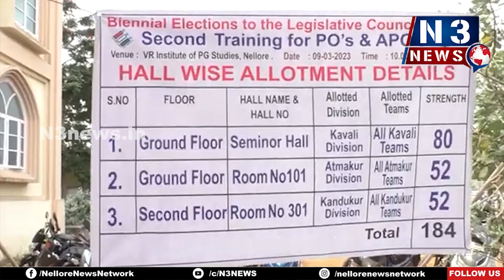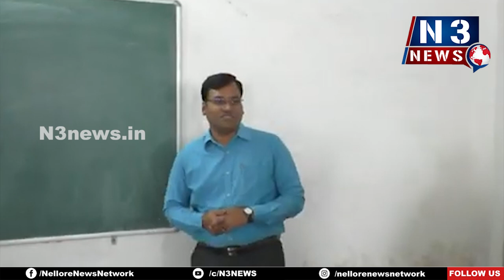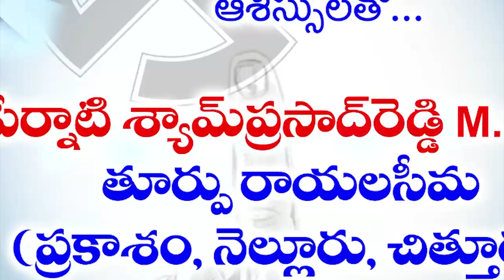ఎన్నిక‌ల‌కు స‌న్న‌ద్ధం కావాలి... పీవోలు, ఏపీవోల‌కు సూచించిన క‌లెక్ట‌ర్‌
ఎన్నిక‌ల‌కు స‌న్న‌ద్ధం కావాలి...
- పీవోలు, ఏపీవోల‌కు సూచించిన క‌లెక్ట‌ర్‌
- వీఆర్ పీజీ కాలేజీలో శిక్షణ తరగతులను తనిఖీ చేసిన కలెక్టర్ చక్రధర బాబు